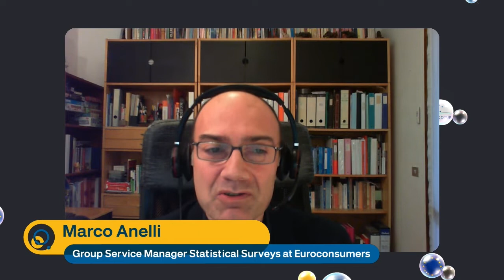AI Cities and the Future of Urban Life in Europe